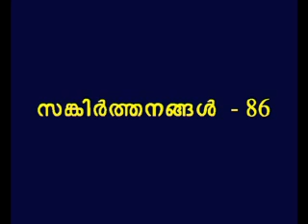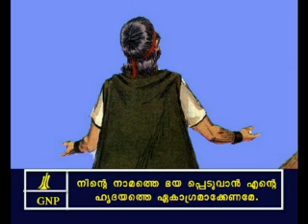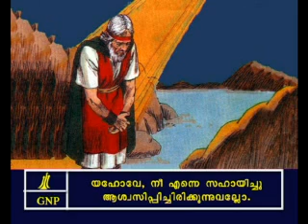Psalms 86 Malayalam Picture Bible